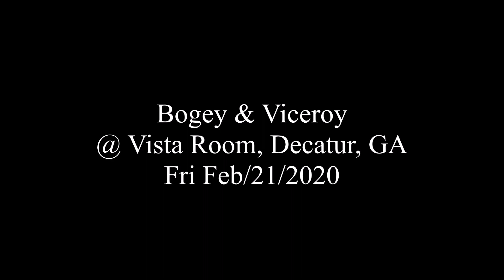Bogey and the Viceroy - Purple Rain @ Vista Room, Decatur, GA - Fri Feb/21/2020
Purple Rain
Bogey and the Viceroy
@ Vista Room, Decatur, GA
Fri Feb/21/2020

Bogey Thornton - vocals
Glynis LeFlore - vocals
Tim Delaney - bass
Kris Tonner - keys, vocals
John Sandfort - ten sax
Sam Owens - drums
Jonathan Lloyd - trombone, percussion
Derek Ennis guitar
Alex Rodiek - trumpet